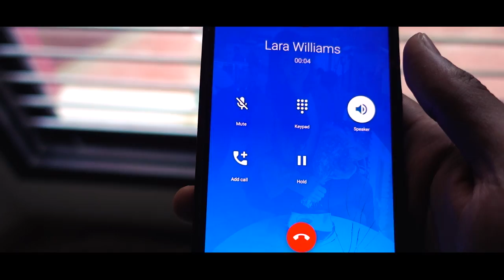3 Easy Tips for Building a BIG CHEST | HER NEW CAR.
This channel is dedicated to the youth of our country and also open to anyone look to learn more about fitness. i will try to help you out with weight training, supplementation and nutrition.

I also implement a lot of my lifestyle in this channel, hope this maybe of some help to you all.

Thank you all for all the love and support! Please feel free to keep in touch and never stop learning!

►EVERYTHING I OWN ON AMAZON
GoPro 5
GoPro 4
Bike Mic

---Workout---

Don't forget to warm up

-- CHEST --

Incline Dumbbell Press: 3 sets of 10 reps

Flat Dumbbell Press: 3 sets of 10 reps

Cable Fly: 3 sets of 10 reps

Standing Incline Cable Fly: 3 sets of 10 reps

finally have your post workout shake and finish it off with 10 min cardio!